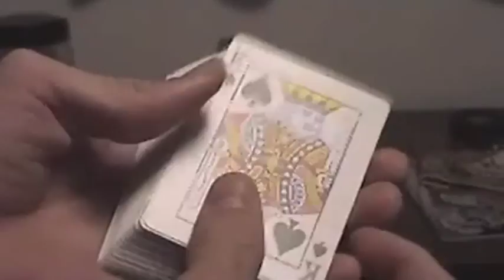David Blaine's Card In Bottle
This is an old video, shot in one take